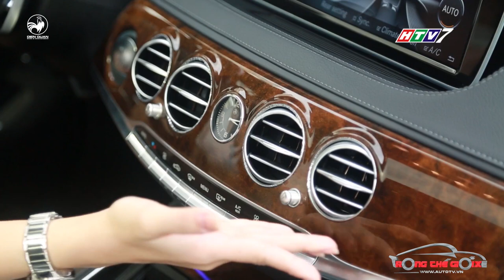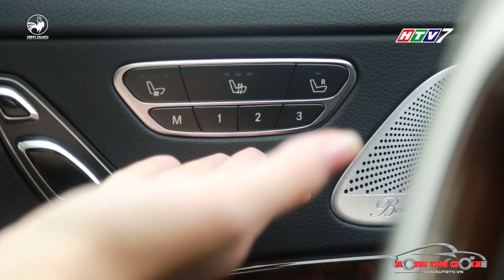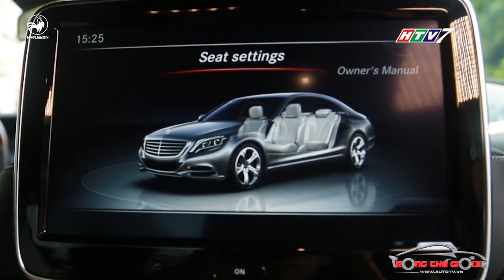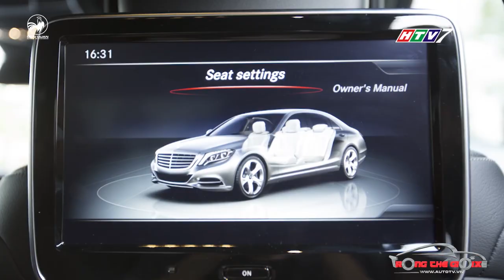DRIVE TV| "Mầm non giải trí" Liên Bỉnh Phát trước khi nổi tiếng đã từng đi đánh giá xe